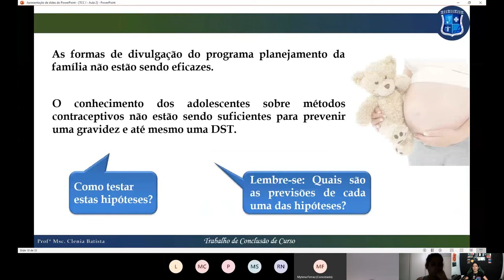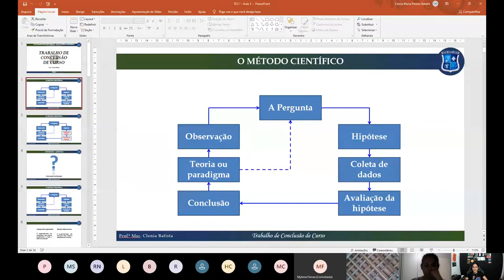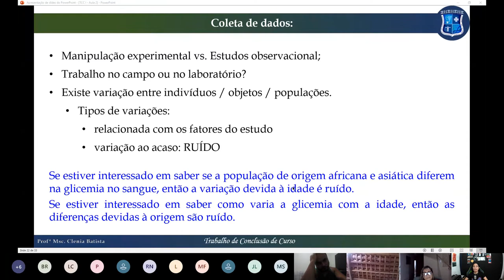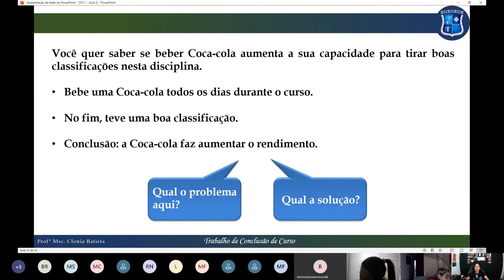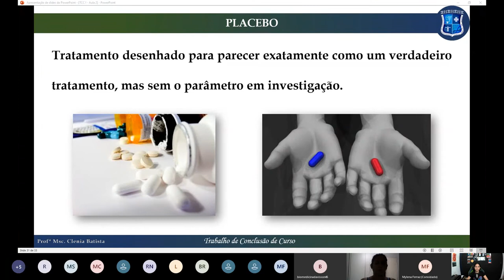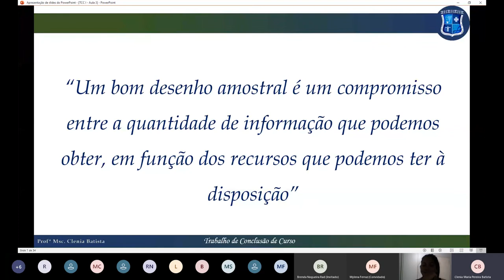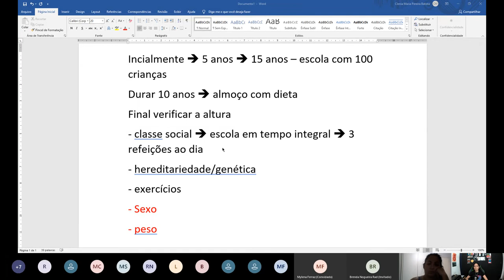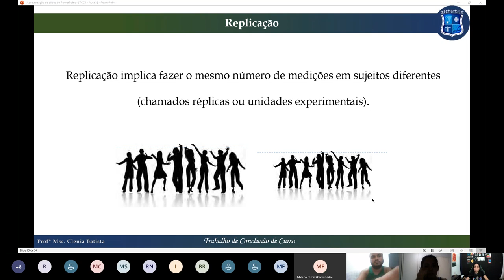TCC 1 - P7NA DE BIOMEDICINA E P5/6NA E RADIOLOGIA - 31-08-2020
Lives das aulas da profª MSc. Clenia Batista para as turmas da Faculdade de João Pessoa - Santa Emília de Rodat.

Desculpem o momento de apagão da minha conexão. No final deu certo.